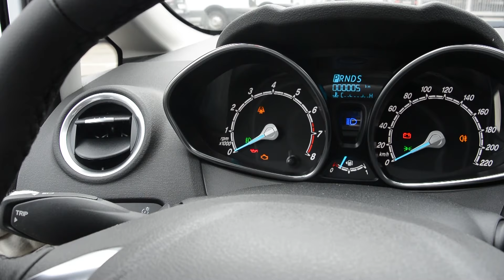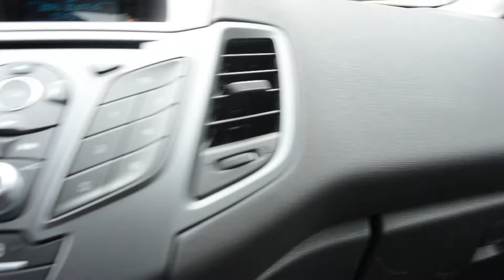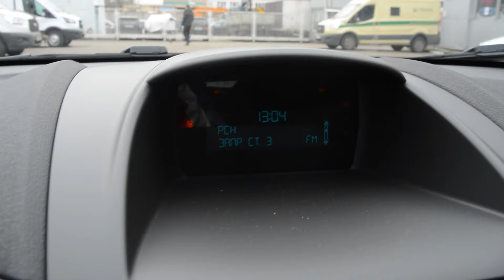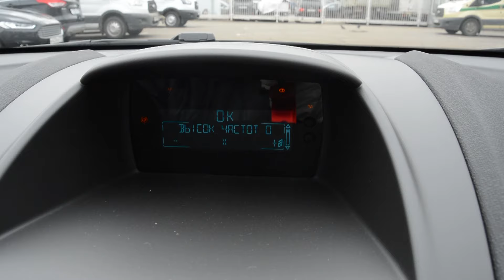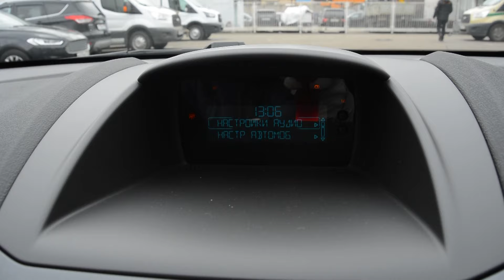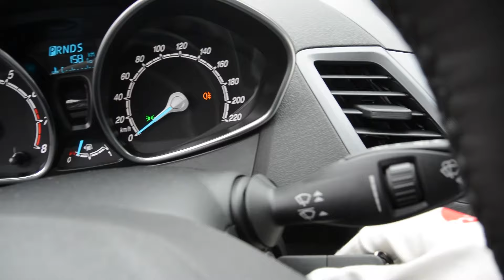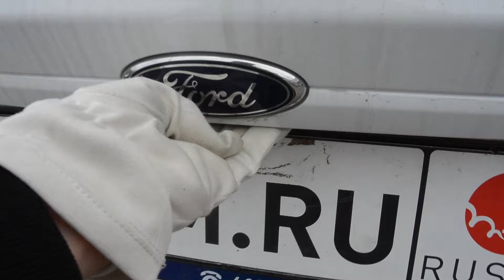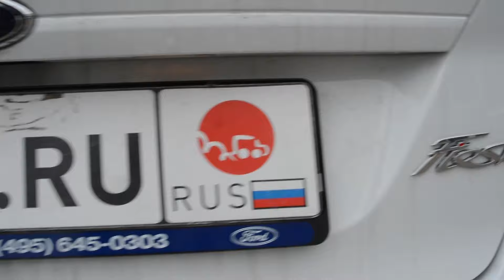Ford Fiesta хэтчбек 2017 1.6 (105 л.с.) Powershift Black and White - видеообзор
Видеообзор Drom.ru: Ford Fiesta хэтчбек 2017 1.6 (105 л.с.) Powershift Black and White

Форд Фиеста хэтчбек 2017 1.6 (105 л.с.) передний привод роботизированная коробка передач комплектация Блэк энд Вайт